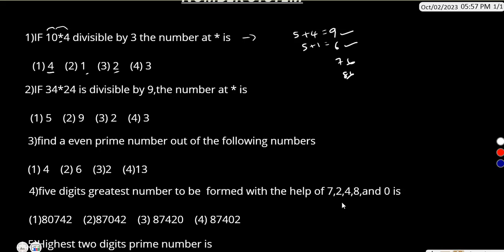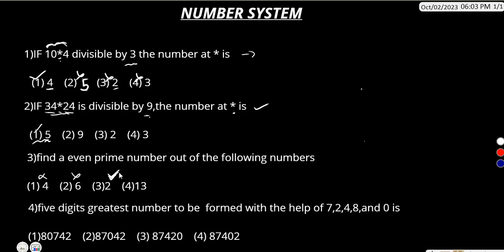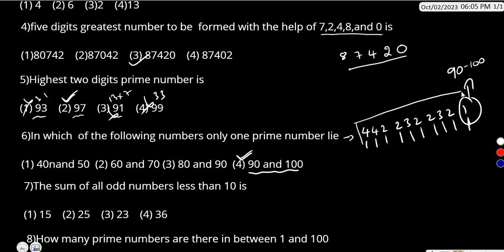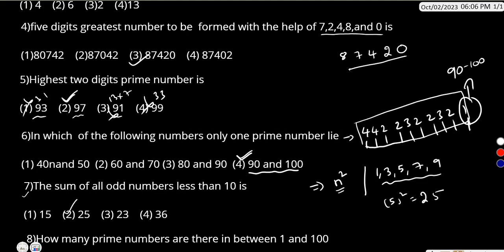NUMBER SYSTEM PRACTICE BITS PART 2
TS DSC SGT